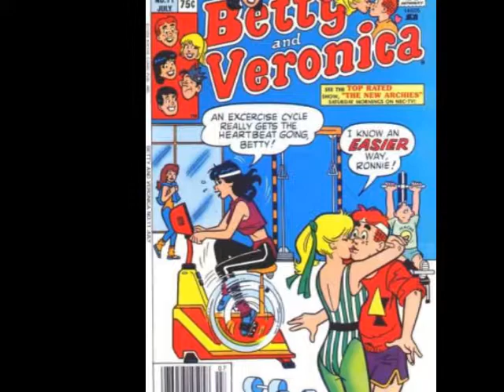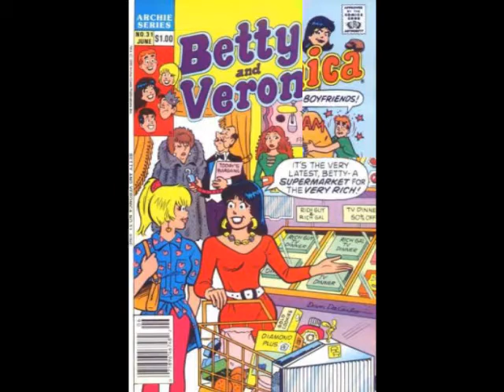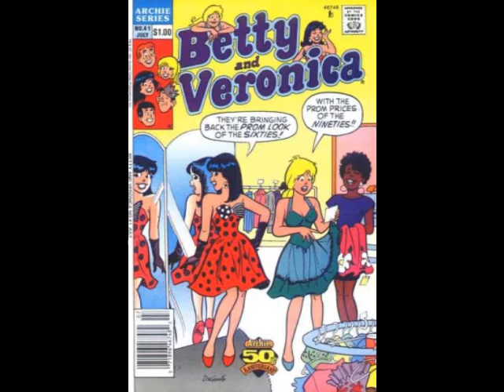Betty or Veronica?